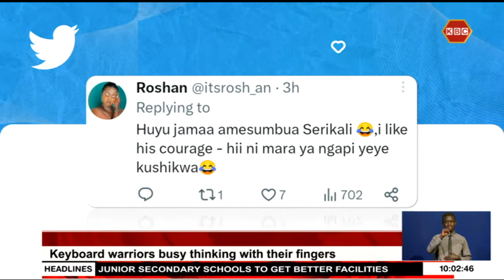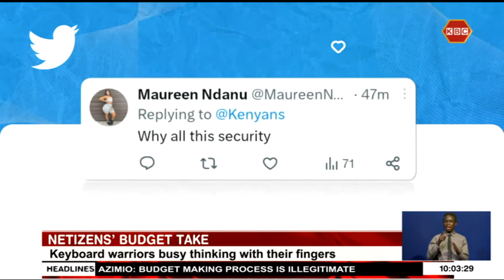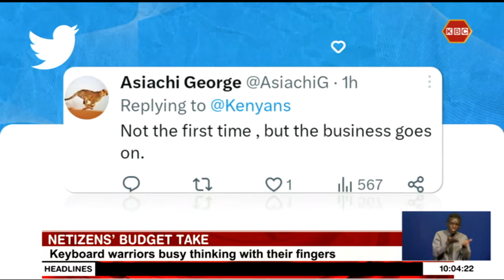Netizens’ Budget Take I Keyboard warriors busy thinking with their fingers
As the National Treasury Cabinet secretary Njuguna Ndung’u presented his over three-hour 2023/2024 budget proposal,  Keyboard warriors were busy thinking with their fingers. And as Teresa Mutai observes, the day offered good and rich fodder for the ever-critical cyber surfers.